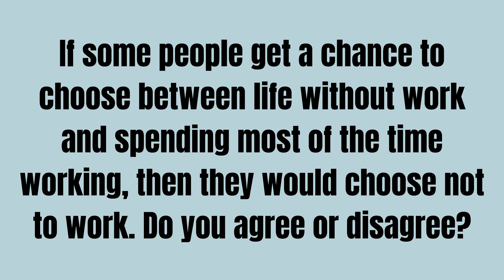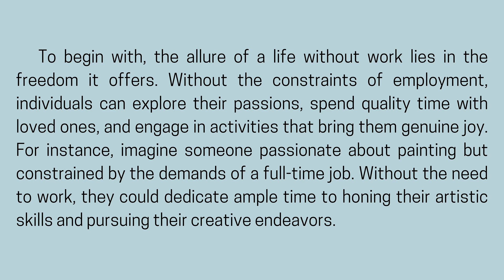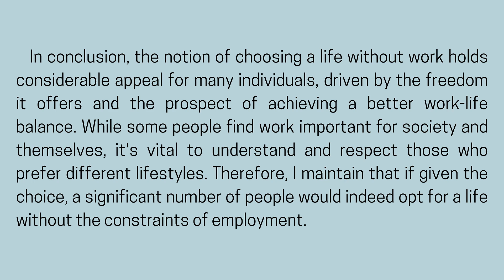✍️IELTS Writing Task🔊 The Choice Between Working and Not Working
In this essay, we will explore the idea that if given the choice, many people would prefer a life without work over spending most of their time working.